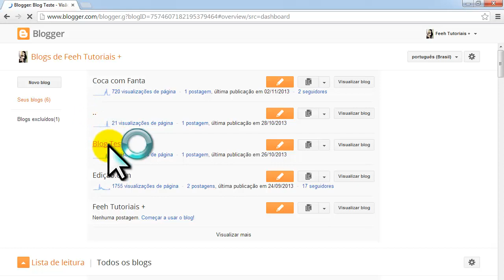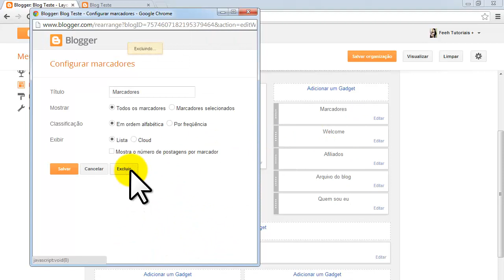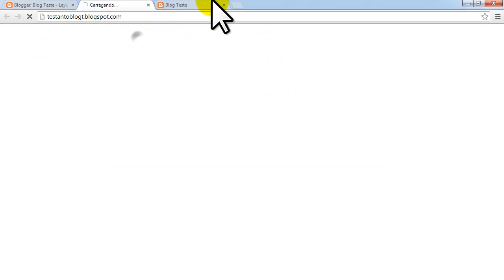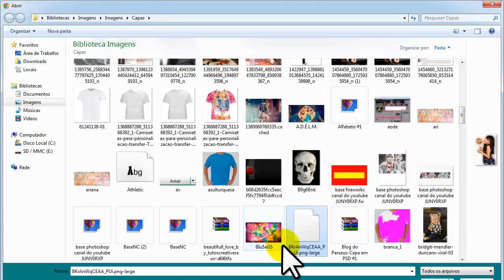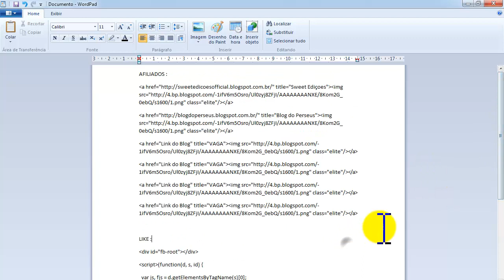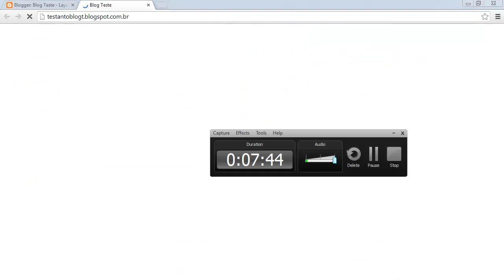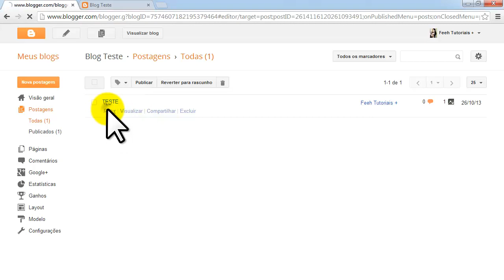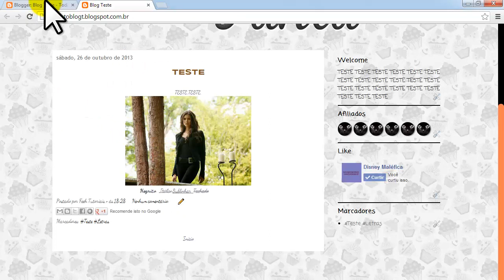Personalizando o Seu Blog #2 Colocando Templates , Editando e Colando Gadget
-a href=-Link do Blog- title=-VAGA---img src=-http:--4.bp.blogspot.com--1ifV6m5Osro-Ul0zyj8ZFjI-AAAAAAAANXE-8Kom2G_0ebQ-s1600-1.png- class=-elite a-

Codigo Like :
-div id=-fb-root div-
-script-(function(d, s, id) {
  var js, fjs = d.getElementsByTagName(s)[0];
  if (d.getElementById(id)) return;
  js = d.createElement(s); js.id = id;
  js.src = ---connect.facebook.net-pt_BR-all.js#xfbml=1-;
  fjs.parentNode.insertBefore(js, fjs);
}(document, 'script', 'facebook-jssdk'));--script-

-div class=-fb-like-box- data-href=-COLOQUE O LIKE DA PAGINA AQUI- data-width=-190- data-height=-100- data-colorscheme=-light- data-show-faces=-true- data-header=-true- data-stream=-false- data-show-border=-true div-